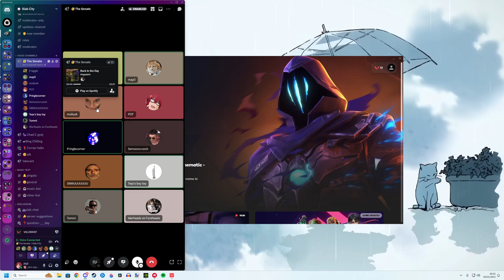Valorant But The Other Guys Are Better Than Us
Bing strikes back with his pack of goons.